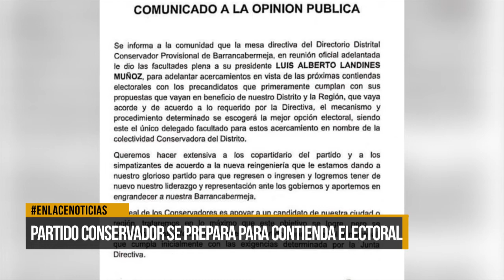Partido Conservador se prepara para contienda electoral